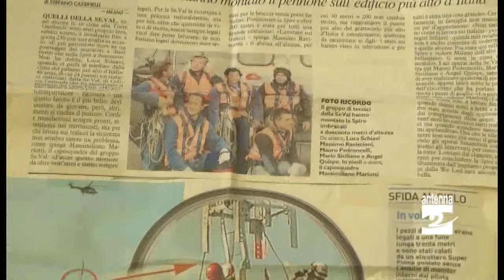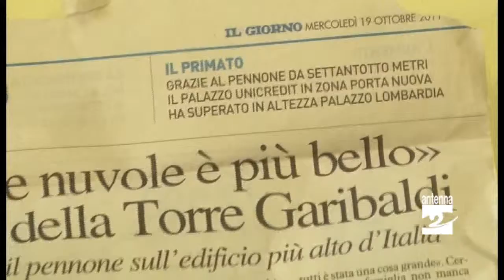Milano operaio di Onore per montaggio pennone su Palazzo Garibaldi Antenna 2 TV 26112014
A Milano, a oltre 200 metri di altezza, per il montaggio del pennone su Palazzo Garibaldi, la struttura più alta della città, ha lavorato anche un operaio di Onore, Luca Schiavi.